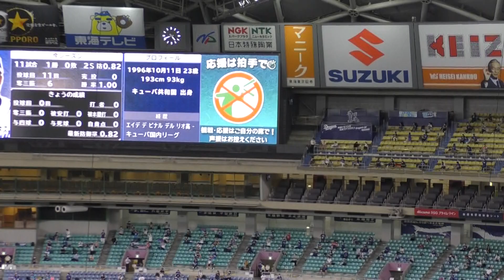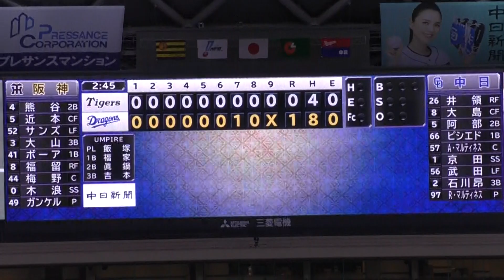客席から見た 大山悠輔選手に特大センターフライを打たれたものの 大島洋平選手のファインプレーで ライデル・マルティネス投手が３セーブ目 2020年7月25日(土) 中日 - 阪神 8回戦